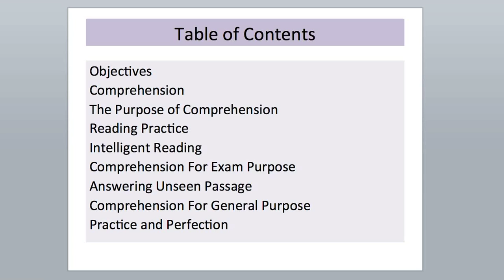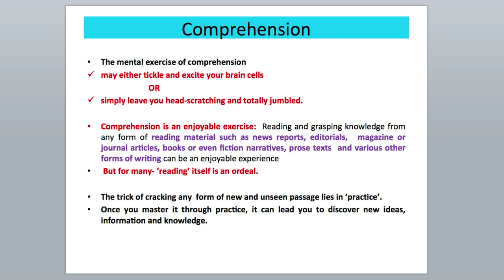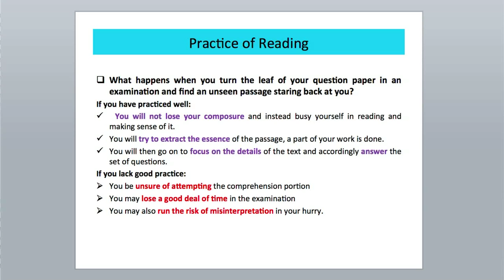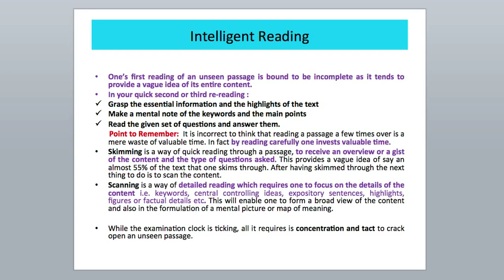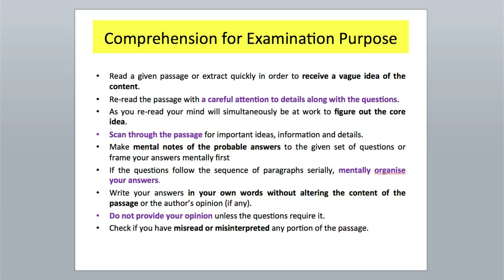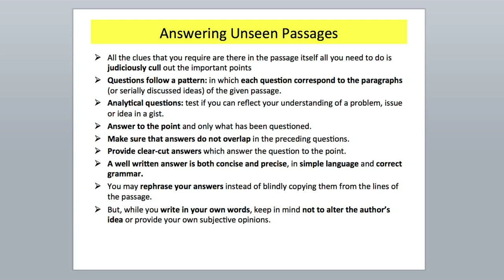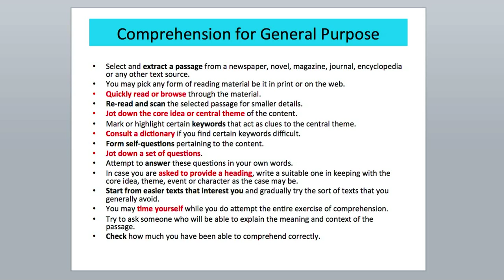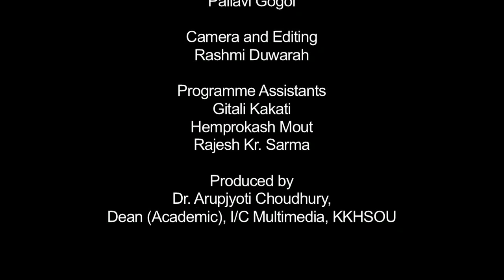Comprehension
Presented By: Pallavi Gogoi
Camera, Graphics and Editing: Rashmi Duwarah
Programme Assistants: Gitali Kakati, Hemprokash Mout and Rajesh Kr. Sarma